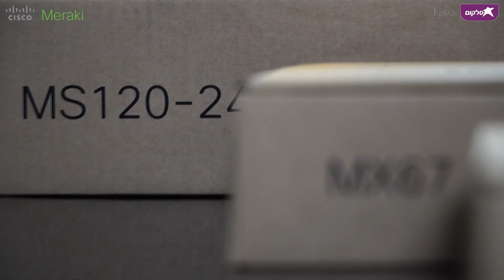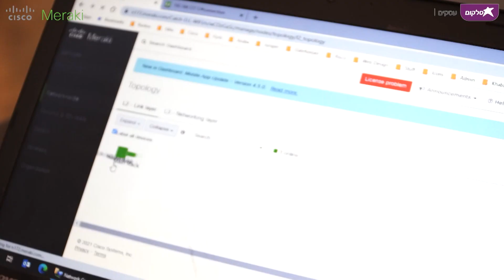רשת אלחוטית לעסקים - פתרון מנוהל מקצה לקצה